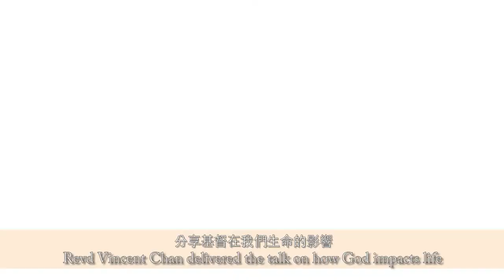Mrs Mok Hing Yiu Gospel Rally